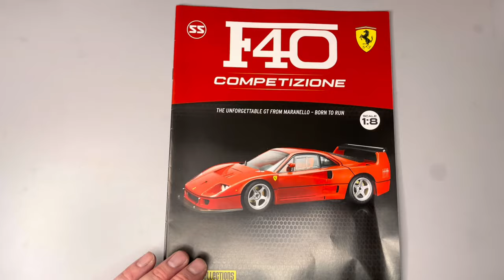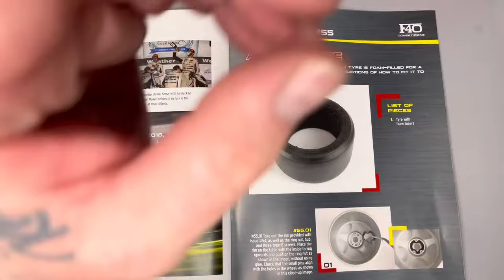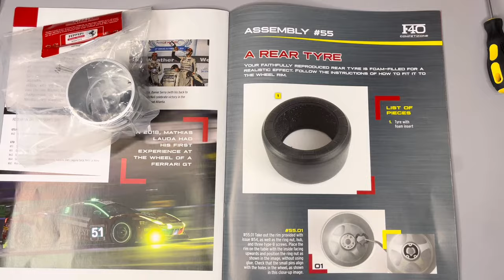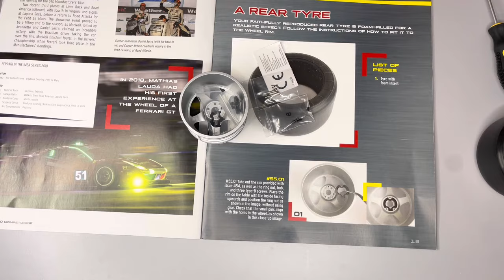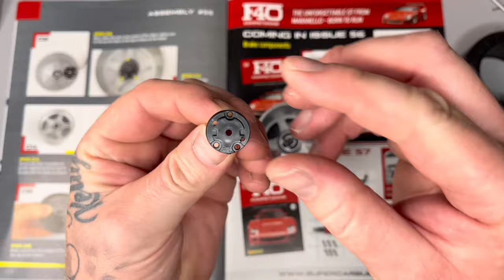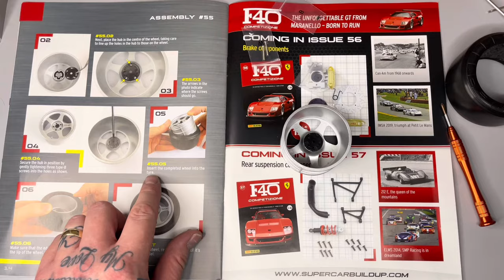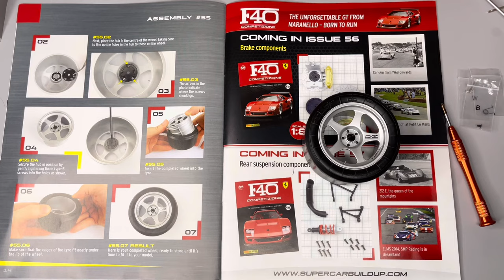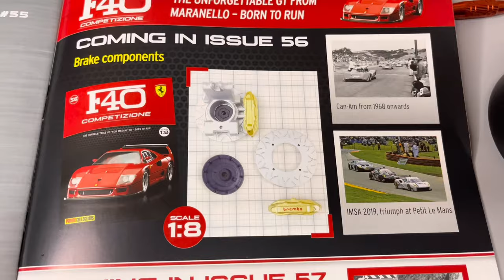Ferrari f40 competizione 1:8 scale issue 55 from panini#ferrari#ferrariclub#ferrarifans#f40#panini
Fitting the tyre onto the alloy wheel..

Little chat why wasn’t posted usual time.

If you enjoyed this video and want more from my channel

Thanks